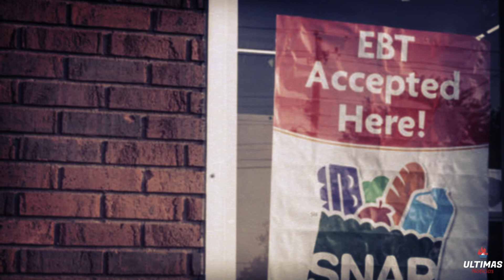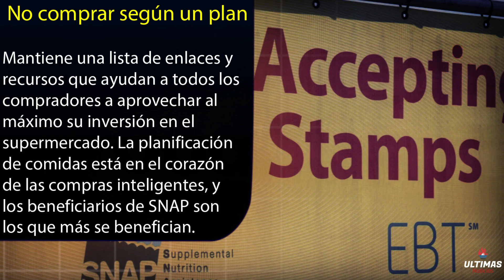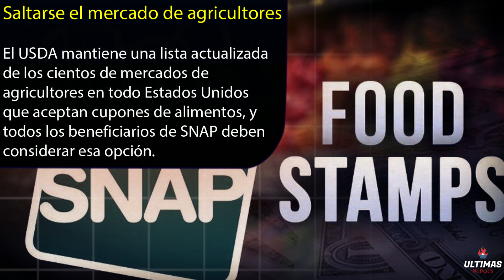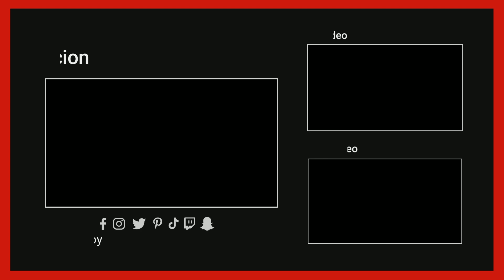TEN CUIDADO! 7 ERRORES QUE MUCHOS COMETEN CON LOS CUPONES DE ALIMENTOS SNAP EBT - ESTIMULO ECONOMICO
ACTUALIZACION SNAP TEN CUIDADO! 7 ERRORES QUE MUCHOS COMETEN CON LOS CUPONES DE ALIMENTOS SNAP EBT - CHEQUE DE ESTIMULO ECONOMICO, ULTIMAS NOTICIAS, DE ULTIMO MINUTO ACABA DE PASAR

DOBLE PAGO! SEGURO SOCIAL SSA, SSI, SSDI LO RECIBIRA - CHEQUE DE ESTIMULO, CREDITO FISCAL POR HIJOS

TEN CUIDADO! 5 FORMAS EN QUE PUEDE PERDER SUS BENEFICIOS DEL SEGURO SOCIAL + CHEQUE DE ESTIMULO

MAÑANA SE COBRA! 841$ PARA LOS DEL SEGURO SOCIAL SSI CHEQUE DE ESTIMULO, EXCELENTES NOTICIAS IRS